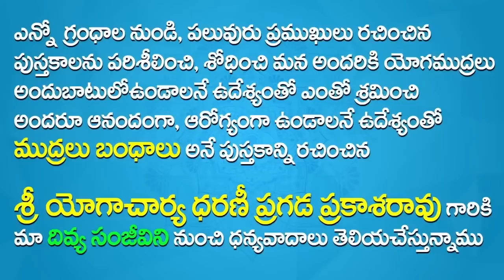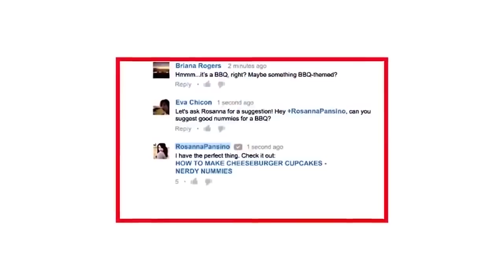Neck Pain Relief Exercise In Telugu | Yoga Videos For Beginners